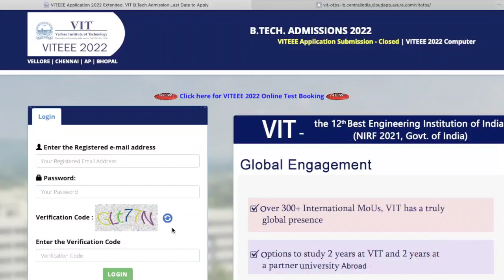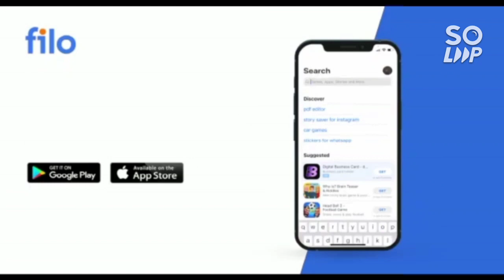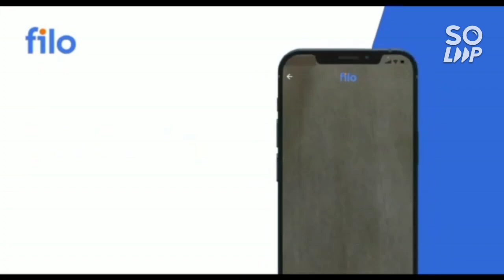VITEEE 2022 Admit Card Problem solved 🔥 | Slot booking problem